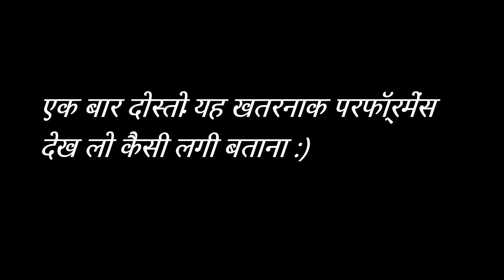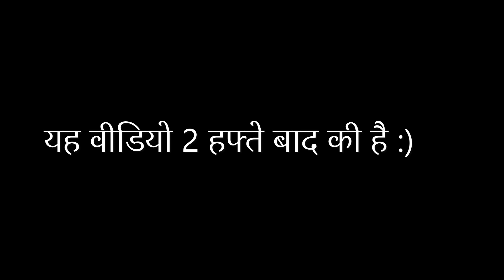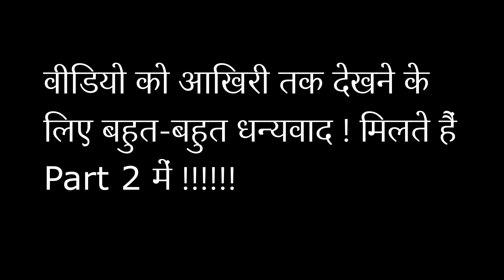Meet my friends/Indian In Russia//Saint Petersburg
Title : Meet my friends!!

रूस के लोग भारतीयों को क्यों पसंद करते है।Why Russians love Indian and Indian movies? (Peterhof 1)